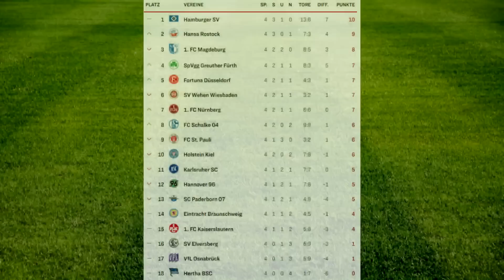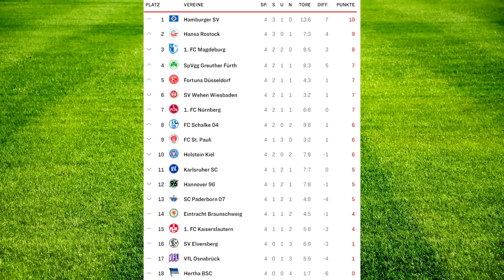2 Bundesliga Prognose 4. Spieltag🔴| Hansa Rostock - Osnabrück | Schalke 04 - Kiel, Hannover - HSV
Heute gibt es meine 2. Liga Tipps zum 4. Spieltag der Saison 23/24, Hansa Rostock - Osnabrück, Schalke 04 - Kiel, Hannover - HSV, Pauli - Magdeburg, Hertha BSC - Fürth usw. Wie sind eure Tipps?

▶ NICHTS MEHR VERPASSEN!

Impressum:
Realfifa

▬WEITERE INFOS▬